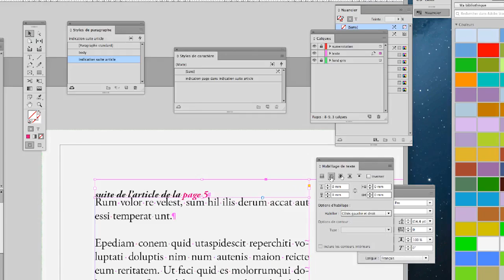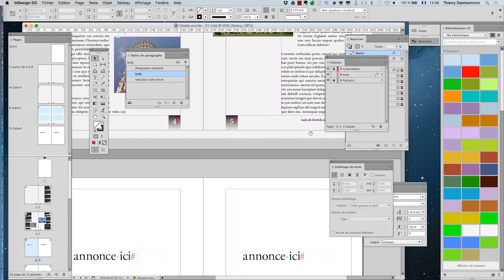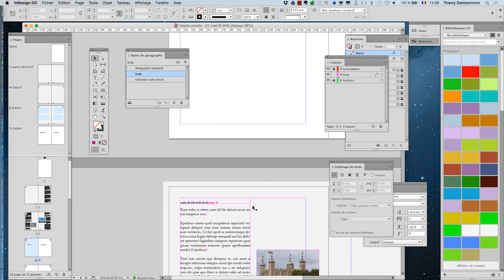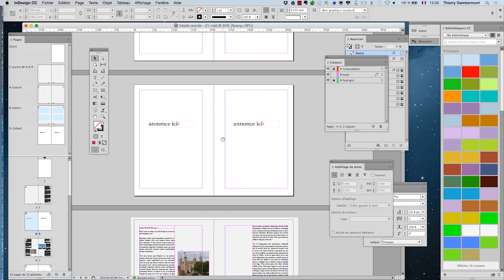cours complet Adobe InDesign 2017 partie 144 ref CC 28 720